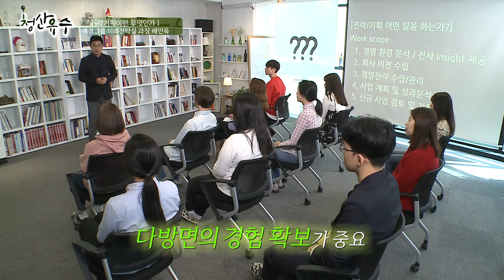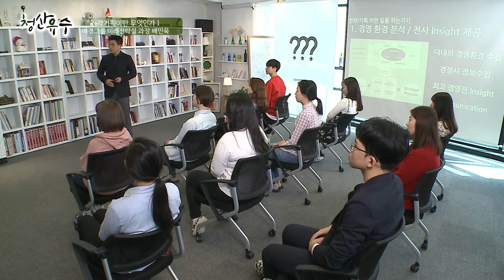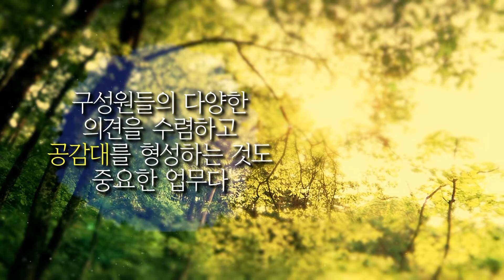[강의쇼 청산유수 170522] 전략기획이란 무엇인가 / 배민욱 (애경그룹 미래전략실 과장)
- 강사 : 배민욱 (애경그룹 미래전략실 과장)
- 주제 : 전략기획이란 무엇인가